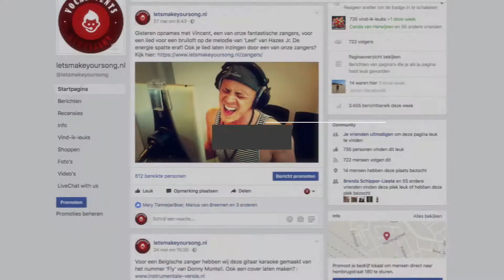ruben - trouwlied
Je maakt mooie liedteksten maar speelt geen instrument. Of je wilt een bestaand nummer opnemen met een eigen gemaakte tekst? Of je hebt moeite met de muziek bij je tekst te schrijven, of weet gewoon niet hoe dat moet. Of je wilt een heel nieuw lied laten maken. Wij helpen je daarmee. Met alles op muziekgebied. Wij doen je opnames en maken muziek in alle stijlen. Van ballads, pop tot Nederlandstalig. En dat voor heel betaalbare prijzen! Kijk verder op onze website voor meer informatie. Maak je eigen lied!

Deel dit met andere mensen en muziekliefhebbers! Dit kan door onze facebookpagina te liken en te delen. Maak het voor iedereen mogelijk zijn/haar eigen lied te maken!